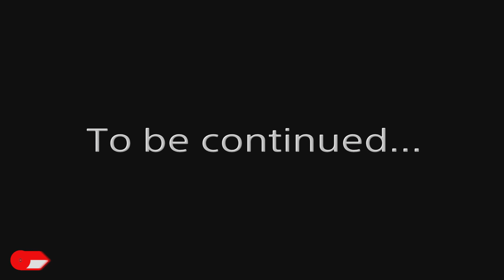The Witcher 3 Next Gen Upgrade PS5 - Part 7: Wandering In The Dark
The Witcher 3: Wild Hunt is the critically acclaimed action role-playing game by CD Projekt Red. Players control Geralt of Rivia, a monster slayer known as a Witcher.

In this episode Geralt tracks down a witch who has supposedly had an encounter with Ciri.  The witch instead leads Geralt to locate an elf who has been apparently has had dealings with Ciri in the past.

Mucho Love!